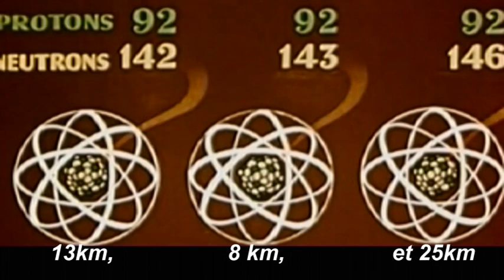Les bonnes raisons de venir au Tiken 2019 !